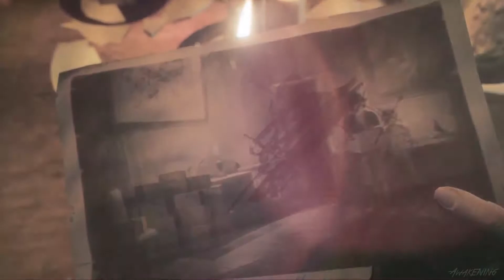Wen haben wir denn da? | Remothered:Tormented Fathers #05 Walkthrough German Sub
No Commentary Walkthrough Remothered: Tormented Fathers

Rosemary Reed, eine faszinierende 35-jährige Frau, erreicht das Haus eines pensionierten Notars, Dr. Felton, der von einer mysteriösen Krankheit betroffen ist. Die Frau wird von Frau Gloria begrüßt, der Krankenschwester, die sich um den alten Mann kümmert. Als Rosemary sich und ihre wahren Absichten offenbart, nimmt der Schrecken seinen Lauf.

Rosemarys Untersuchungen werden sie glauben machen, dass das Verschwinden der Tochter des Mannes Celeste tatsächlich ein schreckliches Massaker verbirgt. Dr. Felton und seine Frau Arianna könnten die einzigen sein, die die Wahrheit kennen, einschließlich des Geheimnisses hinter Celestes wahrer Identität und eines fanatischen Kultes von klösterlichen Nonnen in Rot.

Remothered: Tormented Fathers ist das erste Kapitel einer lang erwarteten Horror-Trilogie. Als Rosemary musst du Psychopathen und Fanatikern gegenüberstehen. Ein Netz von Lügen, in dem Morde und Obsessionen zum Leben erweckt werden.

♥ Hinterlasst mir ein Like, wenn euch das Video gefällt, es wird dem Kanal helfen, auch Kommentare sind gerne gesehen.

♥ Fühlt euch frei, mich mit einer kleinen Spende zu unterstützen. Jeder Betrag ist willkommen und wird helfen den Inhalt des Kanals zu verbessern.

Mein Rechenknecht:
AMD Ryzen 7 1700X
GeForce DUAL-GTX1070-O8G
16 GB RAM
Win 10